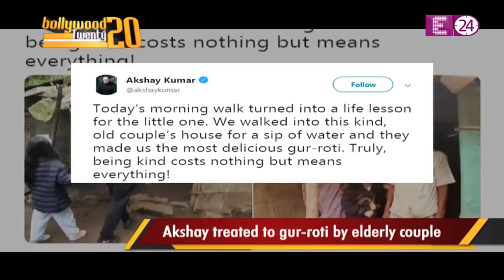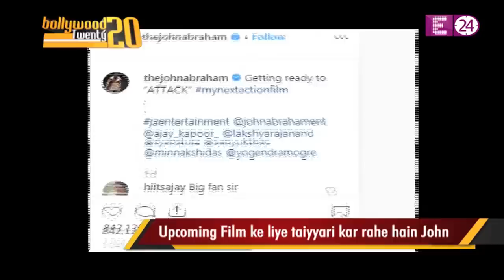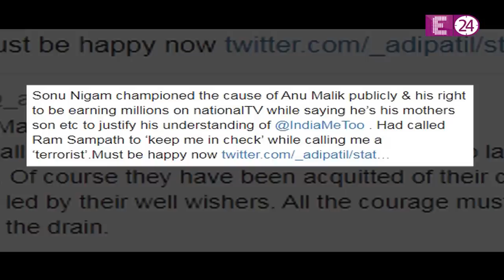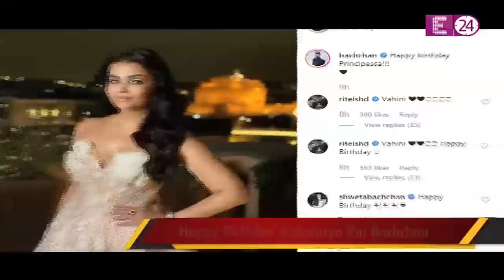Bollywood 20-20 || नन्हे Taimur के boots की कीमत जानकर उड़ जाएंगे होश